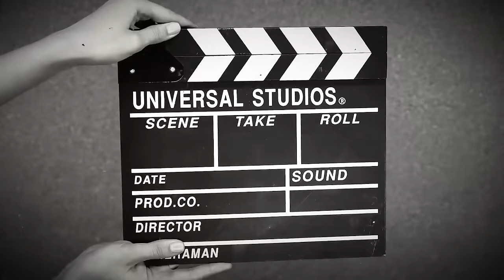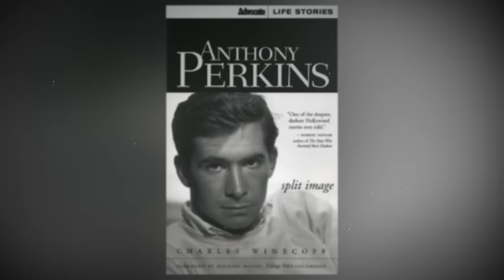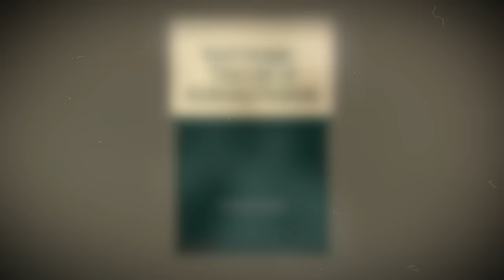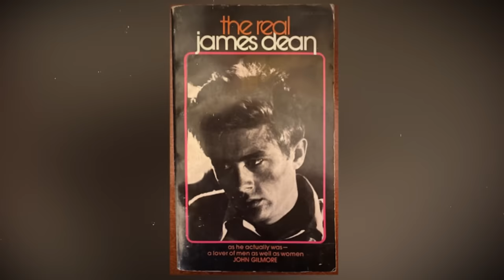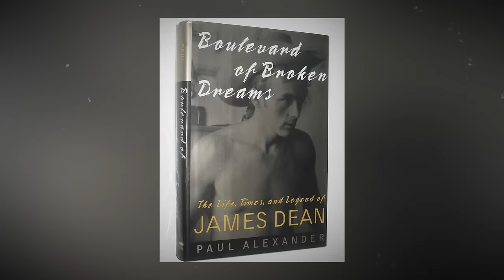TOP 10 GAY Closet Cases of Hollywood's Golden Age That SHOCKED ME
What if we told you that some of your favorite screen legends were gay? Which revelation will shock you the most?

And which one did you secretly suspect all along? Let’s find out!